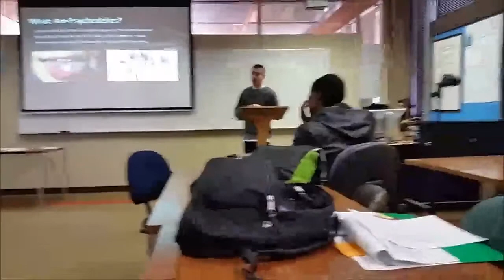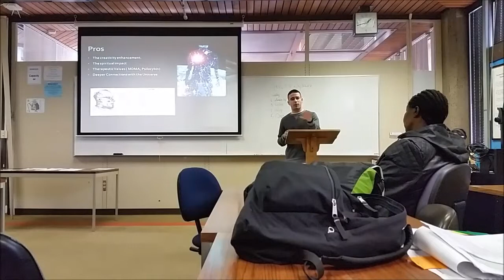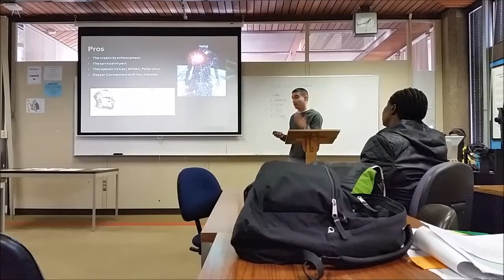Ben's Speech to Explain